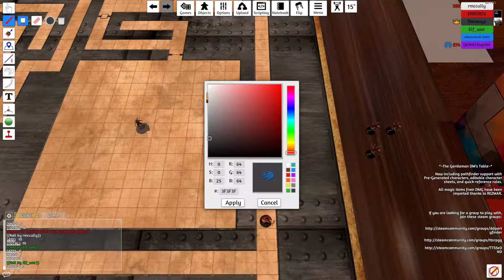Spelljammer 5e - Session 11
Play D&D 5e Spelljammer with friends